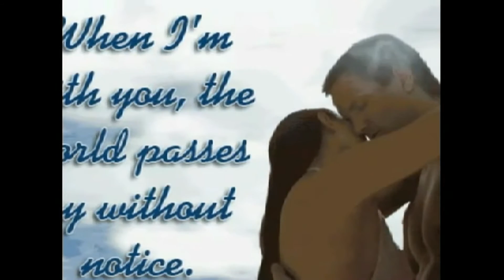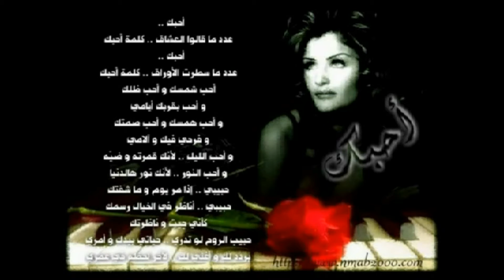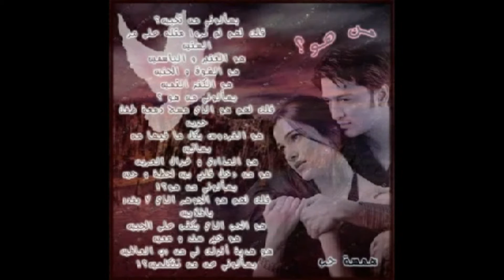اجمل شعر نزار قباني.mp4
شعر روعة .افظل شعر . الحب الحقيقي
عين تالوت AIN TELOUT